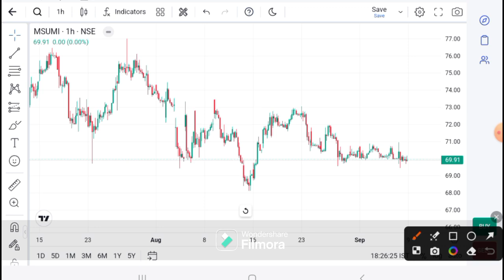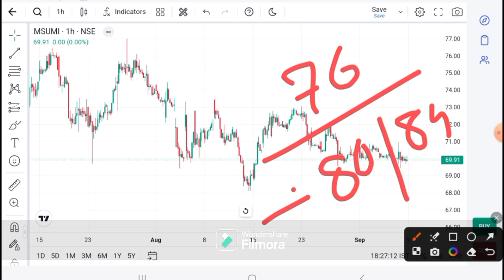Msumi - motherson sumi wrng news today - motherson sumi wrng latest news - motherson sumi wiring